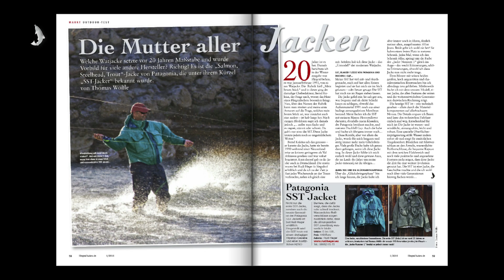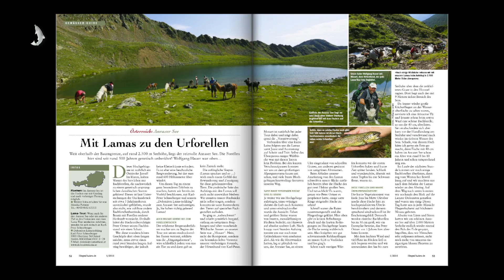FliegenFischen 1-14 Vorschau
Am 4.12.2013 erscheint die neue Ausgabe von FliegenFischen!